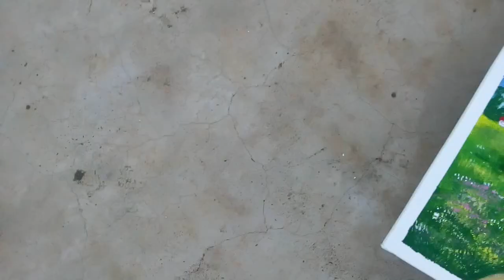Countryside in Summer season / Nature painting /Relaxing art/ Easy landscape painting for Beginners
Today i have painted a countryside summer scene with Acrylic paints.